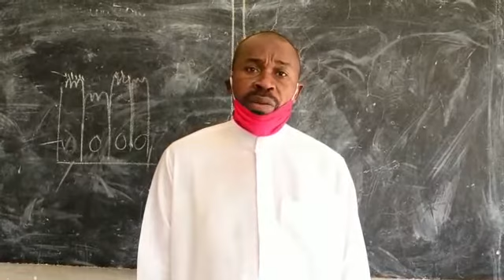Familia 100 Unguja yapokea Zakaa kutoka Al Wadood Charitable Group